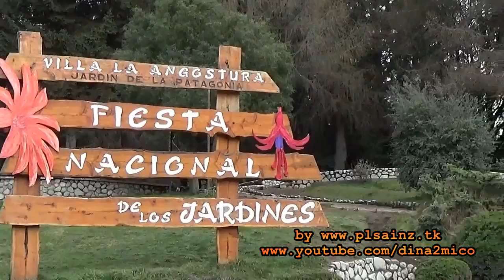VILLA LA ANGOSTURA+7 LAGOS